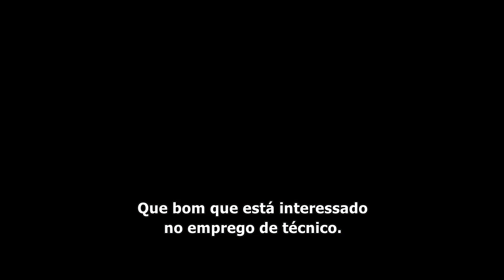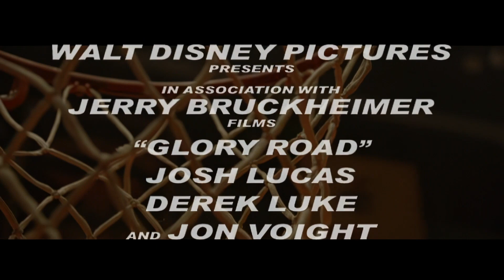Estrada para a Glória 2006 Trailer Oficial Legendado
Estrada para a Glória 2006
Trailer oficial legendado em português Br.
Direção: James Gartner.
Artistas: Josh Lucas, Derek Luke, Austin Nichols, Jon Voight.

Sinopse: Em 1966, Don Haskins é indicado para ser treinador do Texas Miners. Don convoca diversos jogadores afrodescendentes para a formação do time e, por isso, acaba enfrentando tensões causadas pelo conflito racial da época.